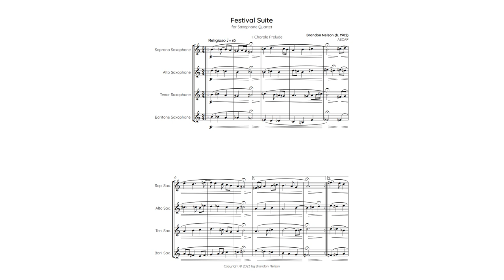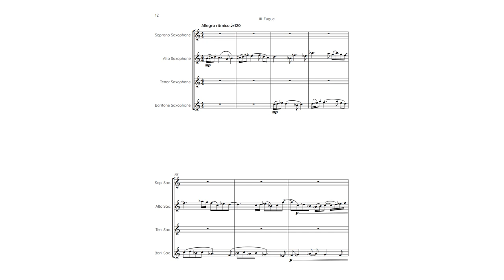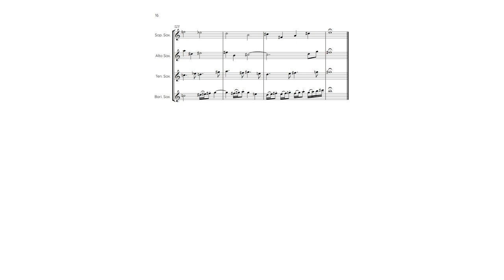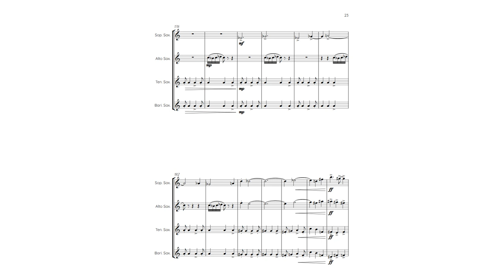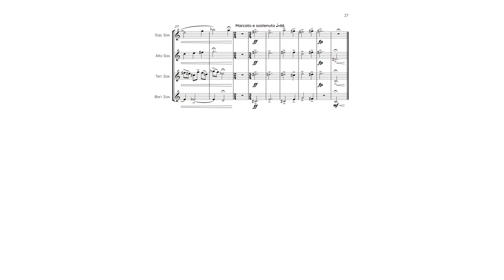Brandon Nelson - Festival Suite (for sax quartet)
A showcase for mature quartets in four brilliant, contrasting movements!